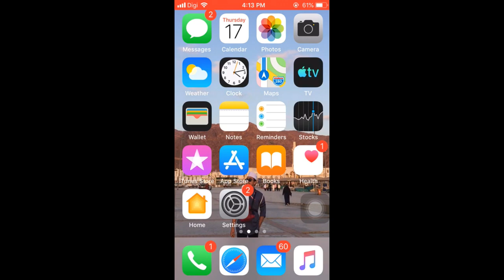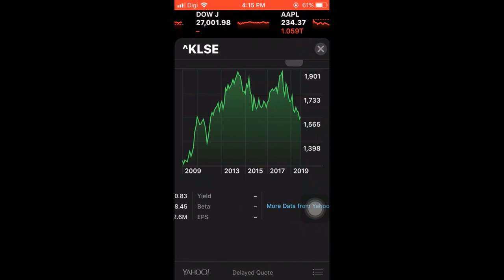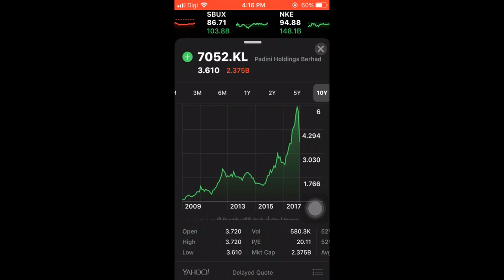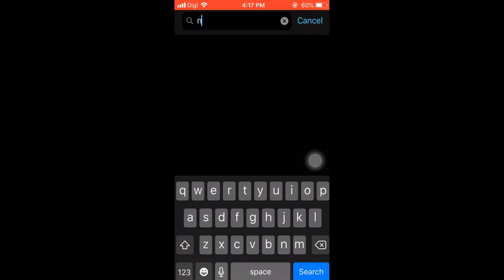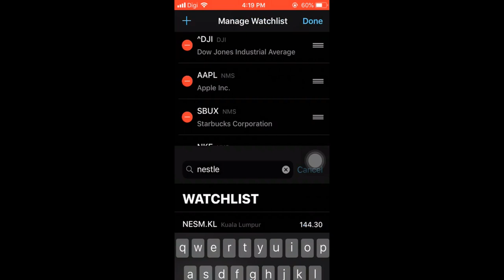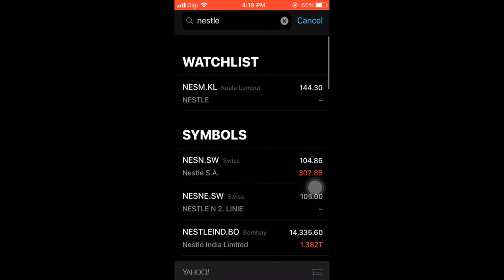Iphone Memberi Pendedahan Saham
PERSONAL

BUSINESS

# NSNA MAJU
# Otak Nilai Marketing

# NSNA_OFFICIAL
# SONGKOK.PUTRA